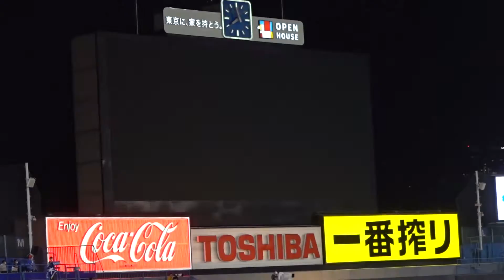楠本 泰史 #37 登場曲 ＆ ムービー (2021年) @神宮球場 横浜DeNAベイスターズ 「ライトスタンド」(ベリーグッドマン)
2022年 横浜DeNAベイスターズ
背番号＃37楠本泰史 選手の登場曲。
「ライトスタンド」(ベリーグッドマン)